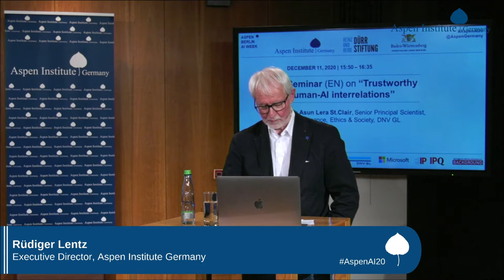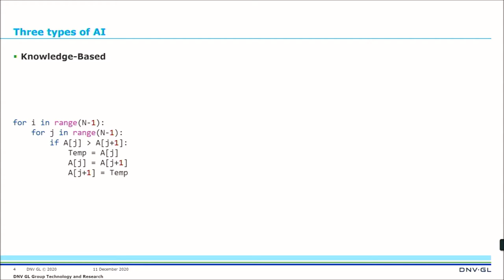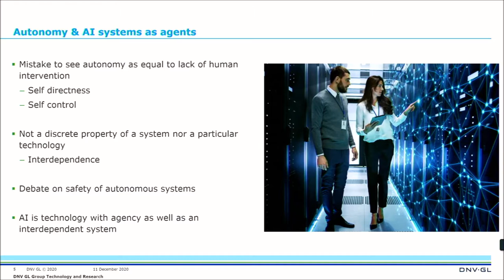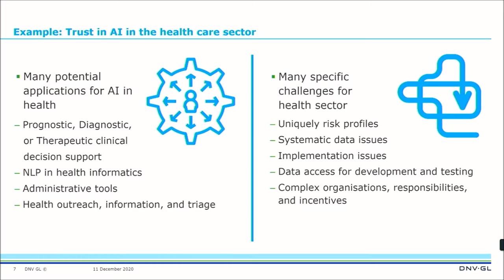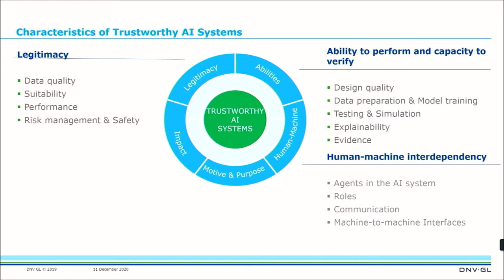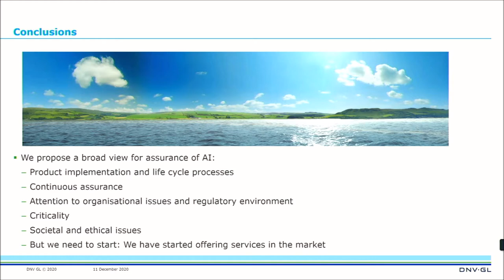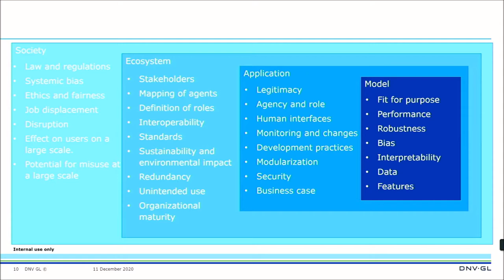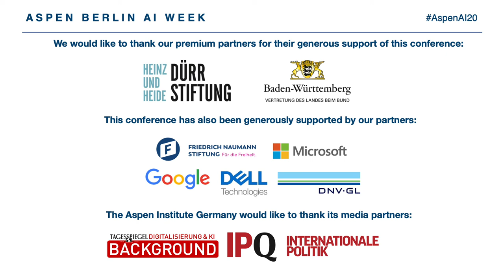Aspen Berlin AI Week 2020 - Day 5 - A Keynote Presentation by Asun Lera St. Clair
This keynote presentation featured:

• Asun Lera St.Clair, Senior Principal Scientist, AI Governance, Ethics & Society, DNV GL

Moderated by Rüdiger Lentz, former Executive Director, Aspen Institute Germany